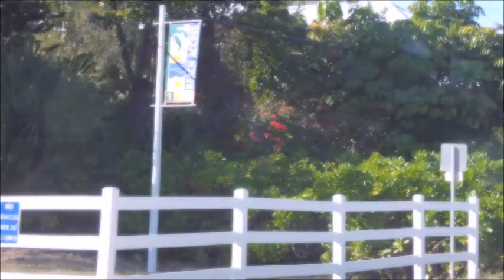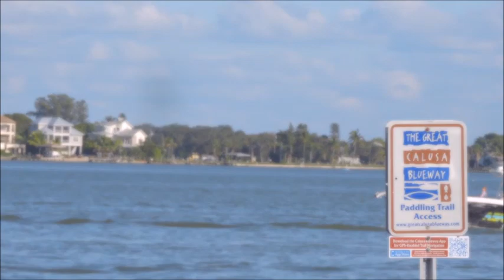VENTA Y COMPRA DE CASAS,APTOS Y LOTES BUENOS ,BONITOS Y BARATOS